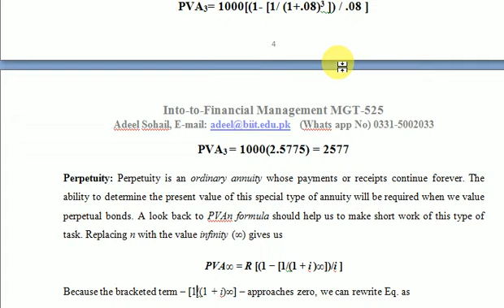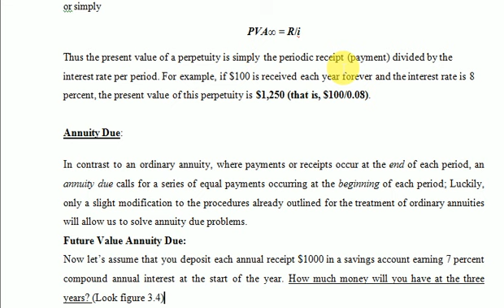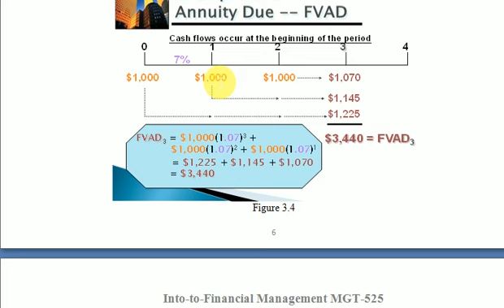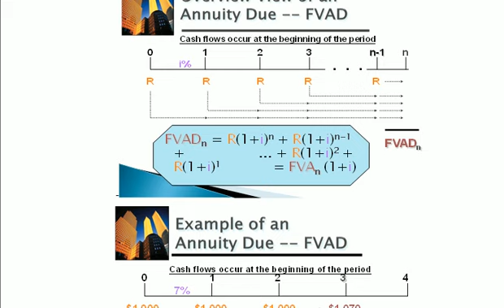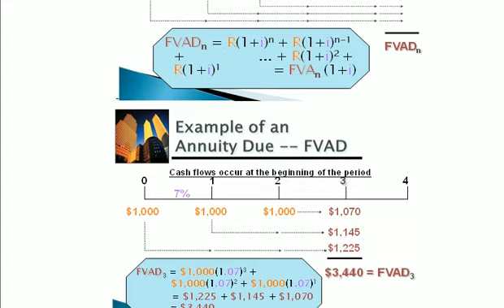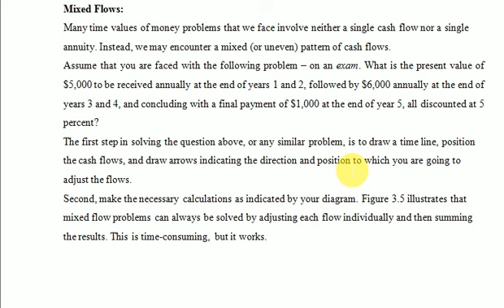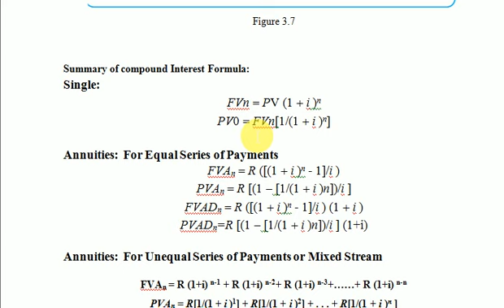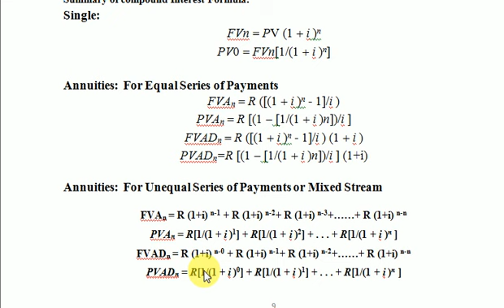FM Wk 06 Video Clips-3